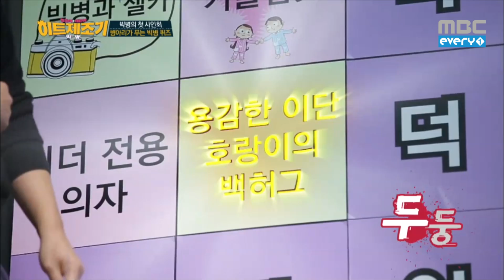형돈이와 대준이의 히트제조기 빅병 - 10회 병아리가 푸는 빅병 완전 정복 시청 퀴즈!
10회 병아리가 푸는 빅병 완전 정복 시청 퀴즈!